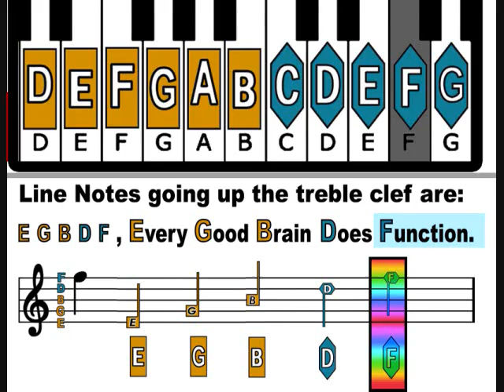Treble Space and Line Notes On Piano Using Shapes and Colors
The very basics or beginnings for learning how to note read music   using shapes and colors for letter notes on the piano.  Audio clip of space notes and lines notes for treble clef is played as each note and letter is highlighted on the treble clef and shaded in on the piano keyboard for all the space notes first and then the line notes going up the treble clef.